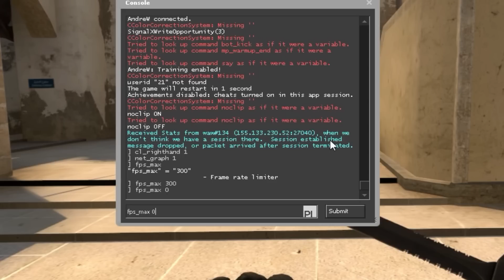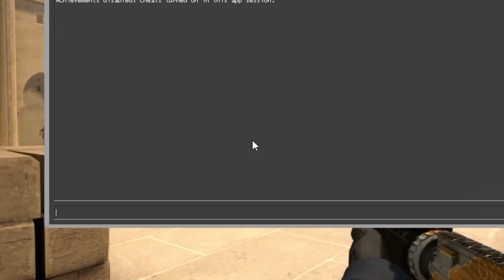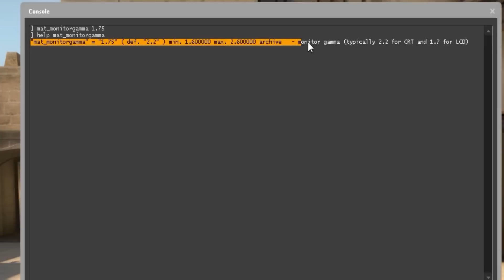10 PRZYDATNYCH KOMEND I DODATKÓW DO CS:GO, KTÓRE MUSISZ MIEĆ!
►Myślę, że pomocny i ciekawy odcinek :)

fps_max 0 - limit klatek w grze

cl_hud_playercount_shoecount 0/1 - pokazuje liczba graczy lub graczy z ich avatarem

cl_use_opens_buy_menu 0/1 - wyłącza/wyłącza otwieranie menu zakupów

cl_autowepswitch 0/1 - automatyczne podnoszenie broni

mat_monitorgamma 1.6/2.6 - zmiana jasności gry

r_cleardecals - czyści ślady krwi, wybuchu granatów, ślady pocisków etc.

✭  Spodobał Ci się film? Zostaw coś po sobie, To motywuje!  ツ
▽ INFO ▽

►►►400 łapek kozaki ( ͡° ͜ʖ ͡°)

★★★ Gdzie możesz mnie spotkać?

★GRAFIKA★